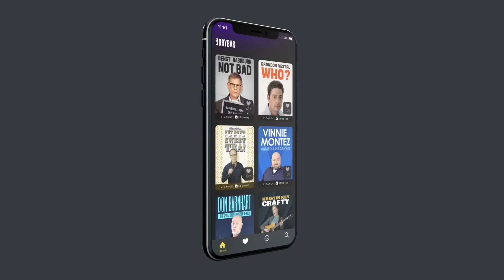Having A Wife & Kids Changes Things. Mood Molavi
Having a Wife & Kids Changes things, especially if you're Moody Molavi.